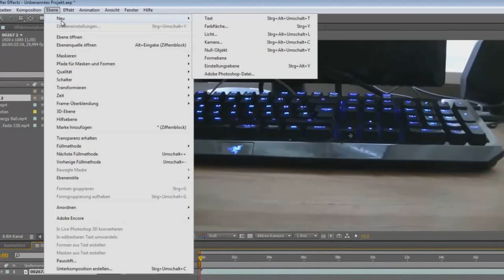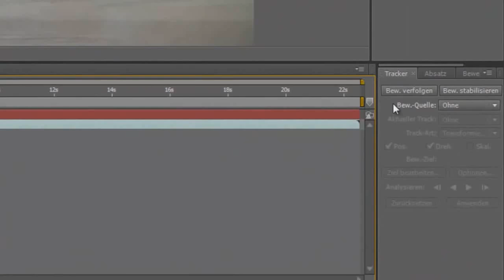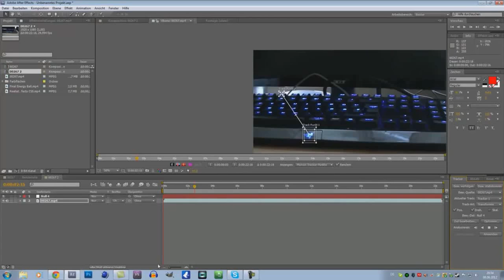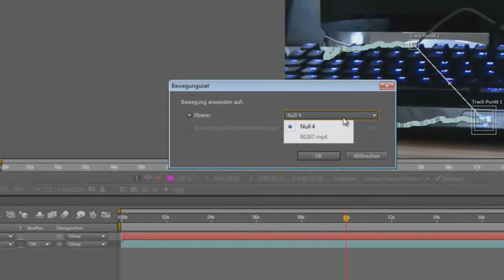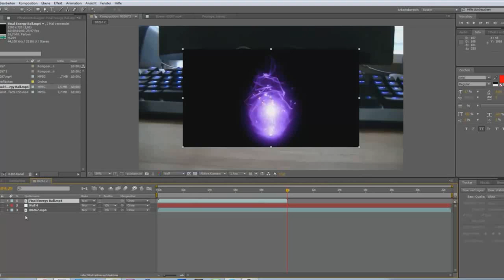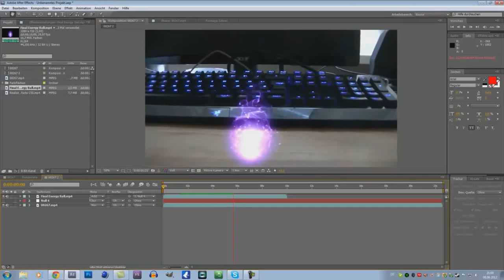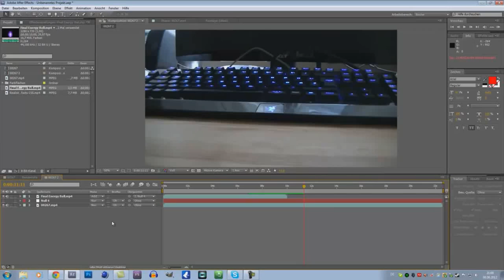After Effects Tutorial - Motion Tracking (altes Video)